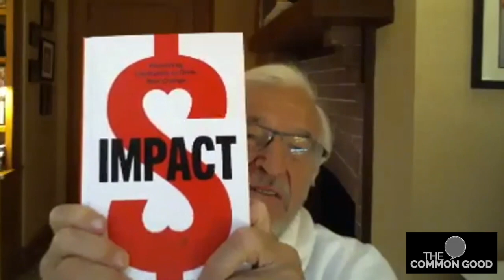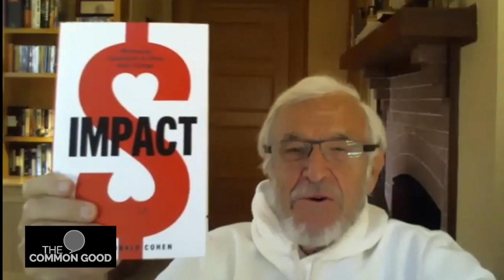The Common Good: "Social Impact: Change & Investing in the Wake of COVID-19"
The Common Good presented a timely conference call with social impact investor and Father of British Venture Capital and Social Investment leader, Sir Ronald Cohen.  Hosted by venture capital investor Alan Patricof, the two provided brilliant insight on the topic of social change, investing, business, and the economy in the unprecedented time of the corona pandemic.

For nearly two decades, Sir Ronald Cohen's pioneering initiatives in driving impact investment have catalyzed a number of global efforts, each focused on driving private capital to serve social and environmental good. These efforts are leading the global impact investment movement towards an Impact Revolution. He is credited as "the father of British Venture Capital" and "the father of social investment", along with being the head of the G-20 Social Impact Commission.

Alan Patricof is the founder and managing director of Greycroft. A longtime innovator and advocate for venture capital, Alan entered the industry in its formative days with the creation of Patricof & Co. Ventures Inc., a predecessor to Apax Partners – today, one of the world’s leading private equity firms with $41 billion under management. He stepped back from the daily administration and operational aspects of Apax Partners, LP in 2004 to concentrate on a group of small venture deals on its behalf.